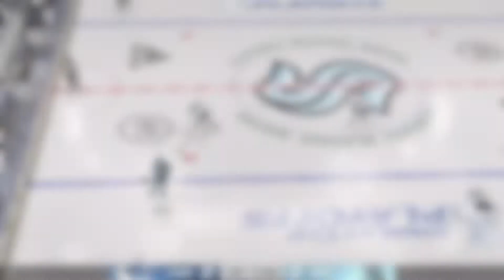NHL 22: Kraken Franchise 2023 Playoffs Round 1/Game 1: VAN (0-0) @ SEA (0-0) Highlights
Welcome to Game 1 of the 2023 Stanley Cup Playoffs on NHL 22

The Vancouver Canucks square off against division rival Seattle Kraken.